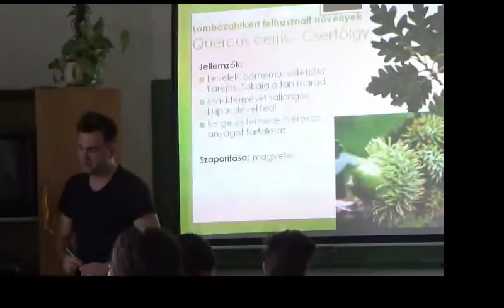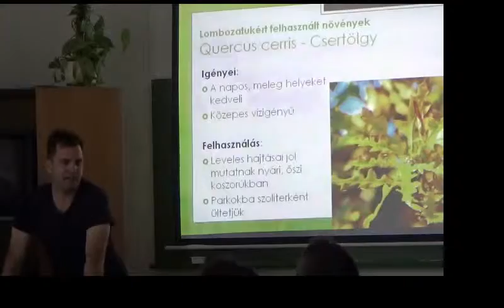Csertölgy - Quercus cerris